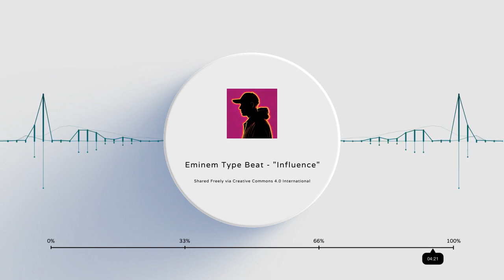[FREE FOR PROFIT] Eminem/Dr. Dre Type Beat - "Influence"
100% original, high-quality beats and melodies crafted with passion.

Find even more music:

Join my Telegram channel for a wider selection of free Creative Commons music